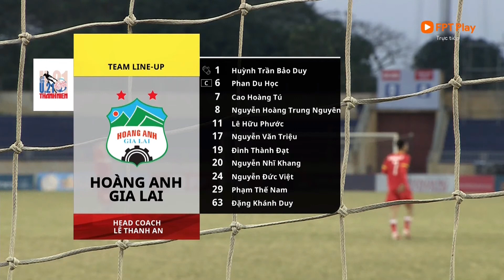HIGHLIGHTS | U21 BÌNH DƯƠNG - U21 HAGL | Hàng công thi đấu bế tắc, hai đội bước vào loạt 11m may rủi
NEXTSPORTS | HIGHLIGHTS | U21 BÌNH DƯƠNG - U21 HAGL | Hàng công thi đấu bế tắc, hai đội bước vào loạt 11m may rủi